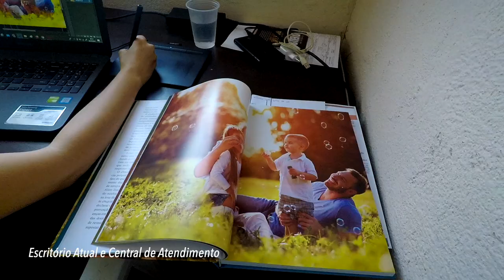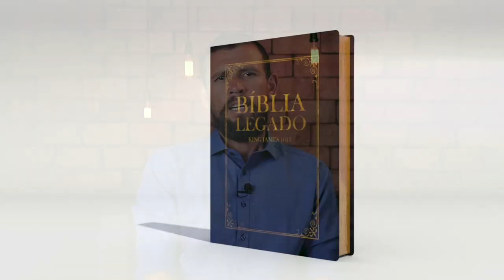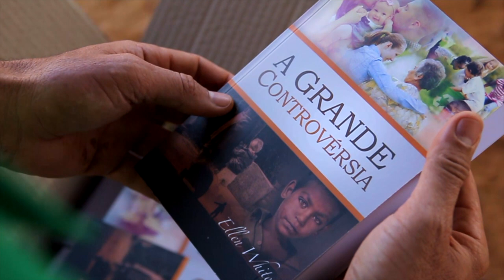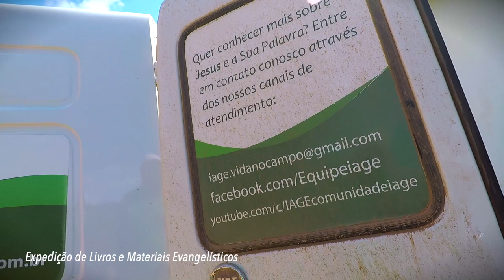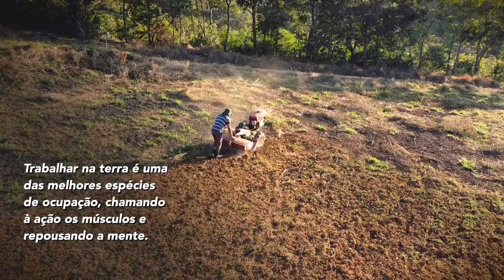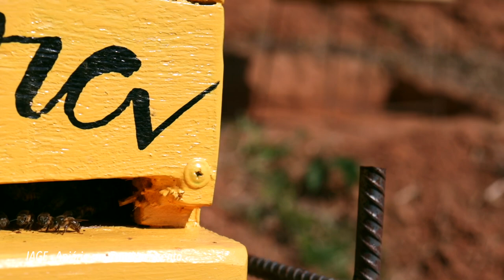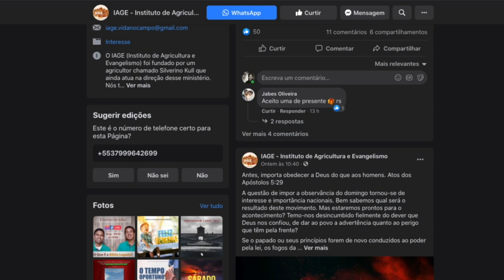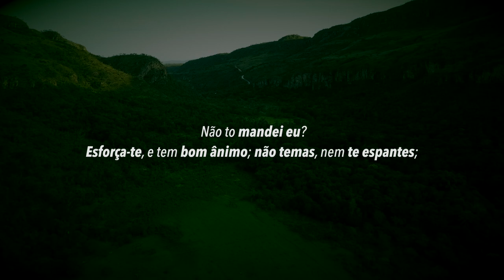(371) - QUEM SOMOS? CONHEÇA O IAGE E SEUS SETORES !!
CONHEÇA O TRABALHO QUE O IAGE TEM REALIZADO COM DISTRIBUIÇÃO E VENDA DE LITERATURAS.
E JÁ EM CONSTRUÇÃO, UMA ESCOLA MISSIONÁRIA !!
COMPARTILHE !!

Doações..

CRÉDITOS:
Apresentação: Silverino Küll
Produção executiva: Silverino Küll
Imagens, Direção e Edição: Raphael Aguiar

MÚSICA DE INTRODUÇÃO
AO DEUS DE ABRAÃO LOUVAI
ARRANJO PARA VIOLINOS - MARCOS DE LAZZARI